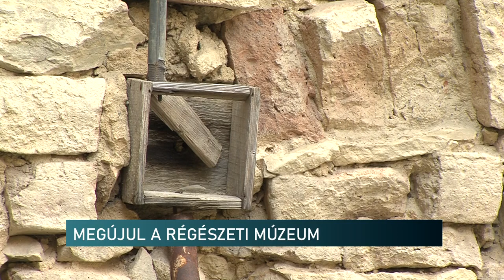Indul a pécsi Régészeti Múzeum felújítása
Május első hetében elkezdődik a pécsi Régészeti Múzeum felújítása. A város főterén található romos épületből egy olyan helyet alakítanak ki, amelyik a tárlatokon túl igazi közösségi helyszín is lehet. Egy pályázati forrásból sikerül most rendbe hozni az épületet, a következő egy évben.